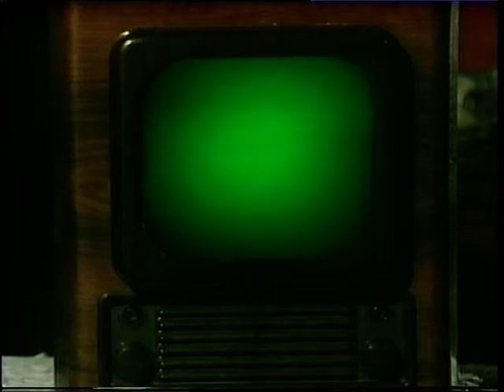Turn On to T-Bag S4E3 (1988) - FULL EPISODE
Yeti. Holly finds herself camping halfway up a mountain with an avid botanist on the lookout for a rare orchid. Is the next crystal out in the open, or at the nearby isolated monastery? Will she find it before T-Bag? Meanwhile, T-Shirt has been reading his book on monsters and is convinced he's seen an abominable snowman. But, of course, yetis don't exist... do they? This episode was originally broadcast on Tuesday, 19th January, 1988.

The series is in full swing by this point, and the rows between T-Bag and T-Shirt are back and as good as ever. Nevertheless, it's good to see Holly showing some good old-fashioned manners and politeness when first meeting Daisy, when these days that sort of thing is a relic of the past. It's really quite endearing, in fact. The song the two of them sing (and whistle) together reminds me simultaneously of about three different Disney songs, though the unexpected funny pay-off at the end of that sequence is rather less Disney-esque. I also like the fact that we know and accept the bad guy is the bad guy, even though we never fully understand what exactly he's doing or why. Great stuff, as always.

Of the two guest stars, sadly John Hollis is no longer with us. He had a very distinguished career in TV, film and radio, appearing amongst other things in Shakespeare, Sherlock Holmes, James Bond (as Blofeld getting dropped down a chimney), Superman, Doctor Who, The Tomorrow People (the 70s series), and The Empire Strikes Back. He returned to T-Bag one further time a couple of years after this, but I think I remember John best from his villainous role in Look and Read's Badger Girl. I did that one at school - did you? Anyway, Irene Sutcliffe is the other guest, and her IMDB entry boasts roles in Inspector Morse, Miss Marple, Withnail & I, and the regular part of Maggie Clegg in Coronation Street.

Look out at the end for the brief snatch of Children's ITV continuity from Network Control, my own person 'Golden Age' of CITV. The mind boggles at how Debbie Shore's limerick must have finished, given that first line!

Many thanks indeed to both Lee and Grant for providing recordings of this episode.